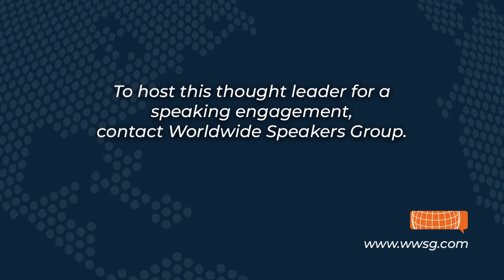Governor Larry Hogan on the "Simple Truth" of Politics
Governor Larry Hogan speaks on the "simple truth" established and understood by President Ronald Reagan.

To host Governor Hogan for a speaking opportunity, contact Worldwide Speakers Group